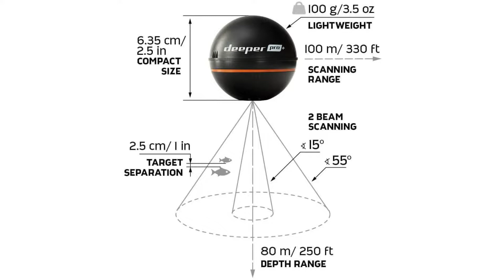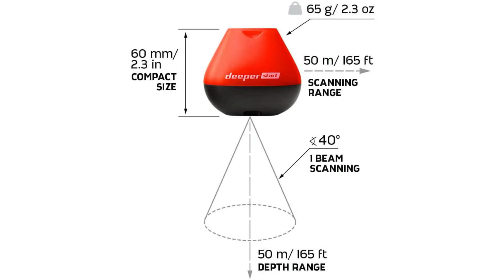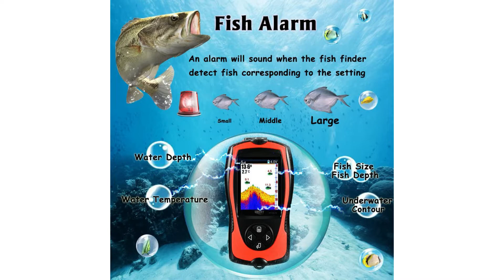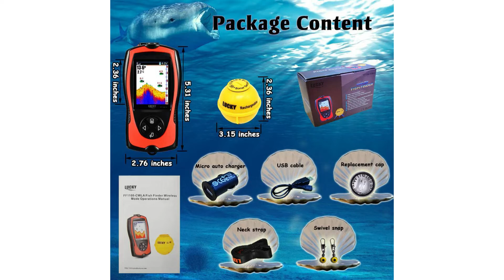➤ Beste 3 Fischfinder Test 2023 | Was sind die Besten Modelle?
Der Qualitätssieger in unserem Fischfinder Test geht an den Deeper Pro Plus.

Im Handumdrehen erkennen Sie die Tiefe eines beliebigen Punktes, indem Sie ihn auswerfen. Es ist schneller und verursacht weniger Störungen als die Verwendung eines Marker Floats.

Kurbeln Sie Ihren Deeper PRO Plus langsam und gleichmäßig ein um verschiedene Merkmale zu Vegetationsbereiche zu finden und die Bodenkontur, Härte und Konsistenz zu erkennen.

Mit den Funktionen die auf Ihrer Karte angezeigt werden, verschwenden Sie kein Futter und wertvolle Zeit auf unproduktiven Plätzen. Füttern Sie einfach die besten Plätze und warten auf den Biss.

Finden Sie heraus wie sich die Tiefe an verschiedenen Stellen ändert und suchen Sie nach Stellen wo der Karpfen steht.

Der Deeper PRO Plus hat eine Wurfweite von 100 Meter und scannt bis zu 80 Meter tief. Verwenden Sie den breiten Sendekegel um weite Bereiche abzudecken und wechseln Sie dann zum schmalen Kegel um genauere Details zu erhalten.

Planen, erfassen und analysieren Sie bevorstehende Angelausflüge und erstellen Sie Ihre persönlichen Tiefenkarten. Greifen Sie mithilfe der Fish Deeper App sowie der zugehörigen Web Plattform von jedem beliebigen Gerät aus auf Ihre Daten zu und analysieren Sie sie.

Werfen Sie einfach aus, kurbeln langsam und gleichmäßig ein und erstellen Sie detaillierte Gewässerkarten Live auf Ihrem Smartphone Bildschirm.

Die alternative ist der Deeper Start.

Auswerfbares Gerät zur Lokalisierung von Fischen. Leichtes Gewicht für bequemes Auswerfen, schlankes Design für leichtes Einholen. Keine Kabel oder extra Batterien erforderlich. Hervorragend für Familienausflüge und Angeln mit Freuden als Freizeitspaß geeignet.
Generiert sein eigenes WLAN. Weder mobile Daten noch Internet erforderlich. Automatischer Nachtangelmodus. Jeder Scan wird automatisch mit Zeit oder Ortsangabe gespeichert.
Fischfinder zeigt Aufenthaltsorte, Größe, Wassertiefe, Untergrundbeschaffenheit und Vegetation über die Fish Deeper App an. Die App steht kostenlos zum Download zur Verfügung und ist sowohl mit iOS als auch Android Geräten kompatibel.
Auswerfbar auf bis zu 50 Meter bei einer maximalen Tiefe von 50 Meter und einem 40 GradScanstrahl für Genauigkeit und optimale Abdeckung. Jeder Scan wird mitsamt Zeit und Ortsangaben automatisch gespeichert.
6 Stunden Batterielebensdauer bei 2,5 Stunden Ladedauer.
Basic Modus mit einfachen Anzeigen und Raw Modus mit detaillierten, ungefilterten Sonardaten.
Der Preis Leistung Sieger in dem Fischfinder Test ist der Lucky Fischfinder.

Der Fischfinder, mit 2,4 Zoll LCD Bildschirm, kann Unterwasserkonturen, Wassertiefen, Wassertemperaturen und Fischgrößen mit der Tiefe erkennen und anzeigen. Es hat zwei Benutzermodi WIRELESS SIMULATION. Sie können alle Funktionen im Simulationsmodus ausprobieren und im drahtlosen Modus fischen gehen.
Der Sonar Sensor, mit Fisch attraktive Lampe, macht es einfacher, Fische zu erkennen. Es hat eine transparente Ersatzabdeckung, so dass Sie sehen können, wo der Sensor auch im Dunkeln ist.
Der Tiefenfinder unterstützt den kabellosen Betriebsbereich von 60 Meter, die Tiefenerkennung von 40 Meter. Sie können auf verschiedene Arten angeln gehen, wie zum Beispiel Eisfischen, Flussangeln, Meeresangeln, Angeln vor der Küste, Kajakfischen oder Angeln in der Nacht.
Empfindlichkeit, Bildschirmhelligkeit, Tiefenbereich, Zoom, Tiefenalarm, Fischalarm, Fisch Symbol zu erkennen, Einheiten ändern und Sprache wählen.
Sowohl der Fischfinder als auch der Sensor sind wiederaufladbar. Mit USB Kabel zum Aufladen. Der Handheld kann 4 Stunden mit voller Ladung dauern und der Sonarsensor kann 10 Stunden voller Ladung dauern.